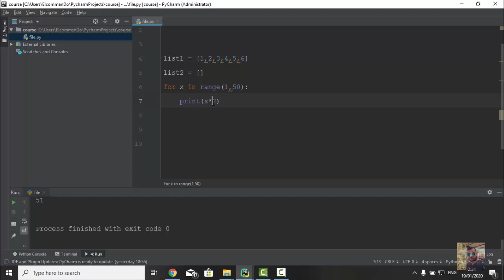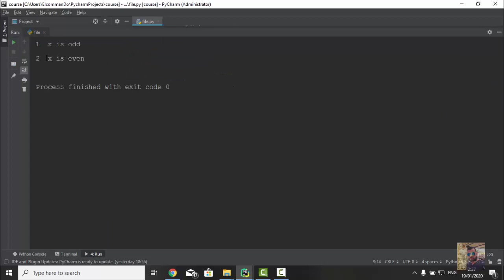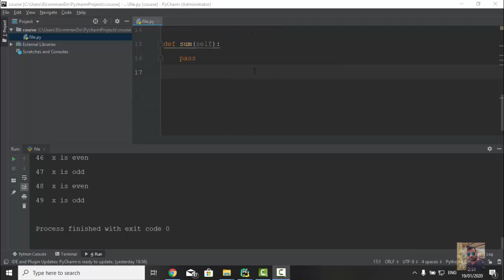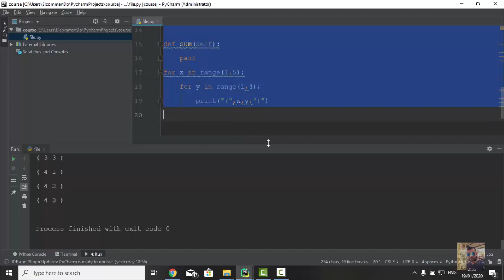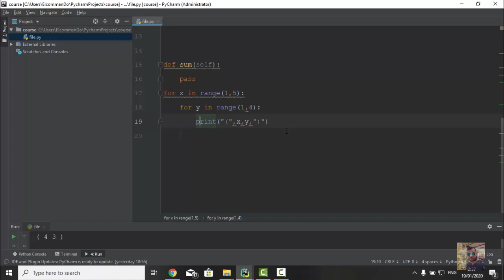For loop and Nested loops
بسم الله والصلاه والسلام على رسول الله سيدنا ونبينا محمد وعلى اله وصحبه ومن والاه
اول دروس كورس البايثون والجانجو يارب يعجبكم هنبدأ بمقدمه بسيطه كده
وان شاء الله هتلاقوا الدنيا سهله وبسيطه اللى مش فاهم حاجه يسأل فيها عادى
الكورس ده هنتكلم فيه عن كل حاجه كل كل حاجه انا عارفها هشاركها معاكم بهدف انك بعد الكورس ده تقدر تشتغل وتجيب فلوس وتدخل فى سوق العمل اهم حاجه انك تساعدنى على نشر العلم بانك تشترك فى القناه وتشبر الفيديو وتعمل لايك بس كده ومتنسانيش فى الدعوات دى اهم حاجه بالنسبالى والله المستعان